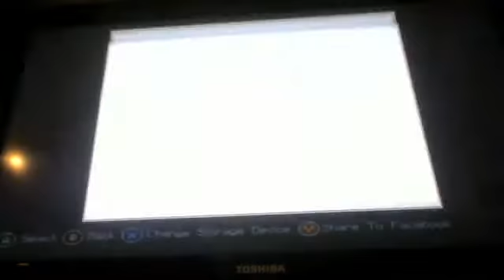minecraft farm ep33 - how to mine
join me as I teach my friend, Alex, the way of the miner...